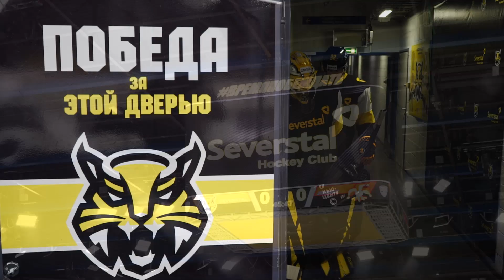«Северсталь» - «Йокерит». Matchday